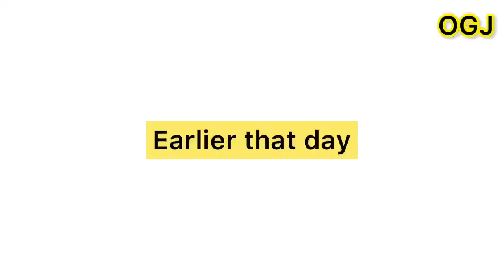THE WRONG FIGHT || Y LIGHT COMEDY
Watch and share this hilarious video